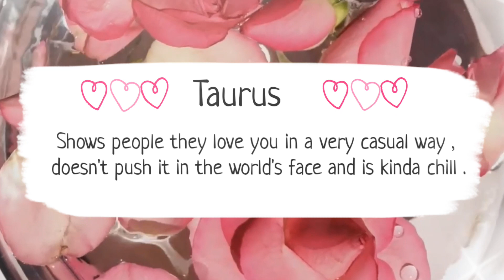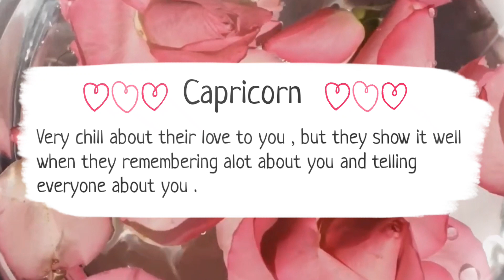Zodiac Signs In Love . 💞